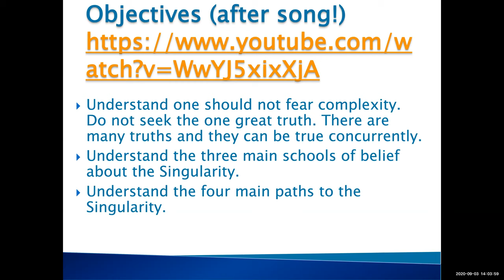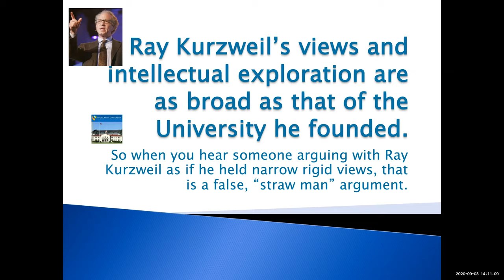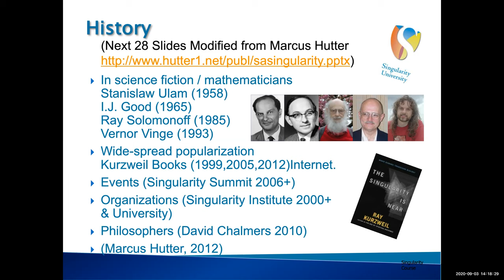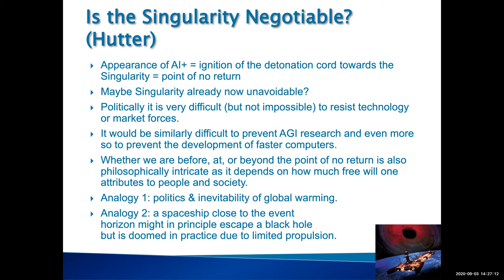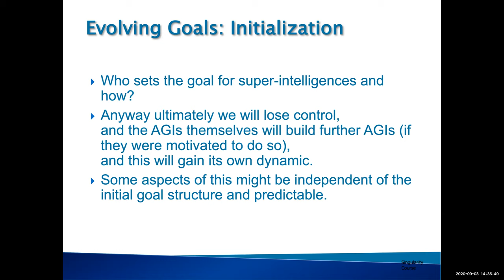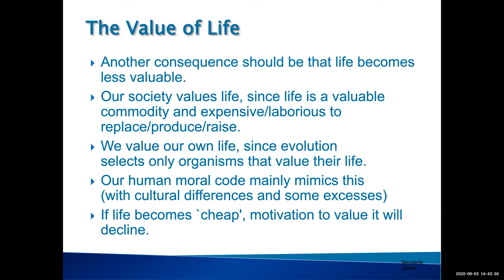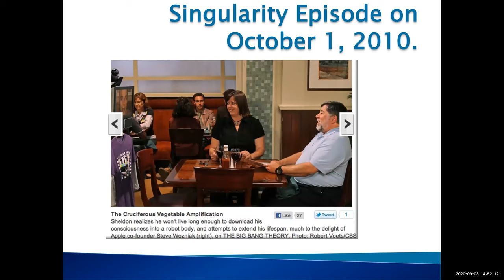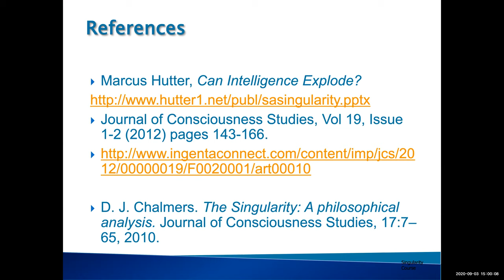Kim Solez The Technological Singularity Explained and Promoted September 3 2020 LABMP 590 Course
00:00 Singularity Explained
44:35 Singularity Promoted - Future Day and Longevity Day
57:15 Student Discussion
1:01:32 Can Little People Like Us Make a Difference?
1:10:28 If Whole Universe Comes Alive